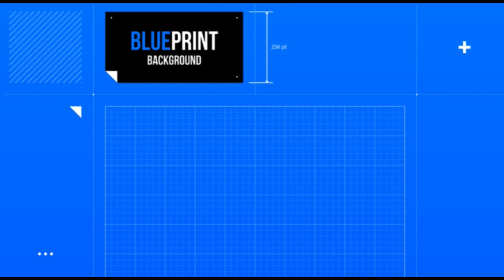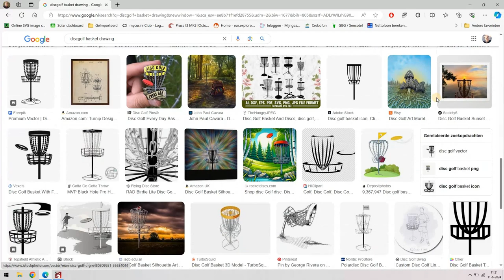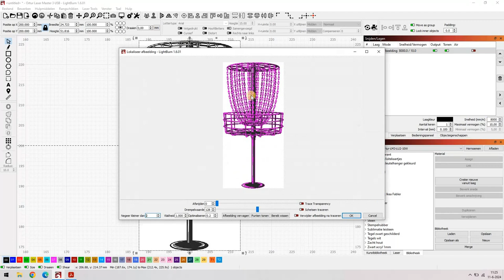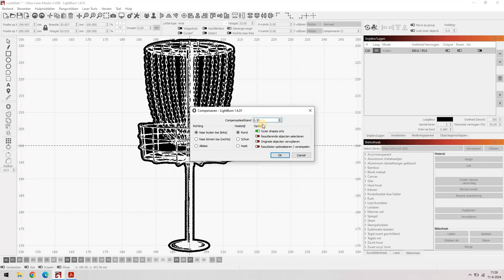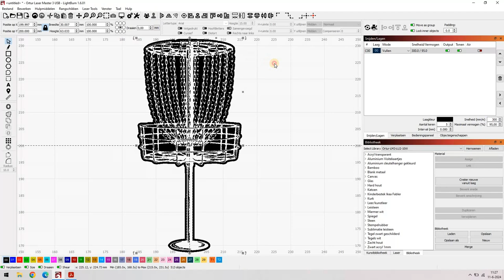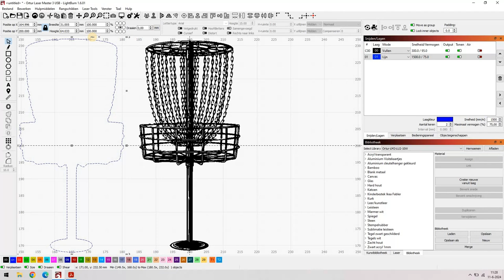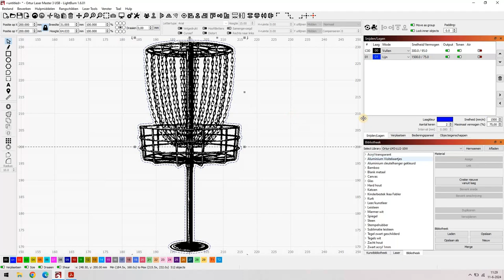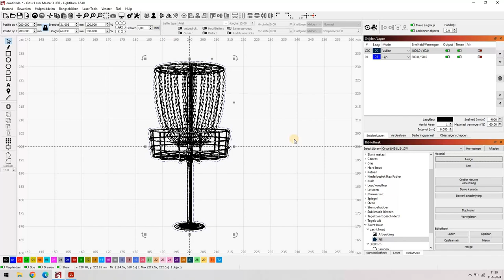Ortur Laser Master 3, sportprijzen uit hout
Dit keer het maken van houten sportprijzen. Met behulp van veneer, en natuurlijk de laser.